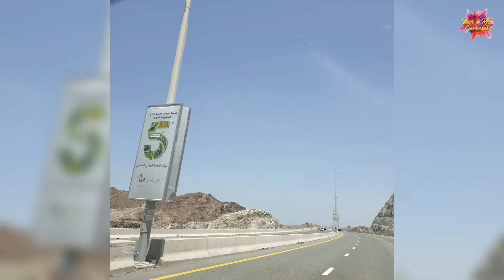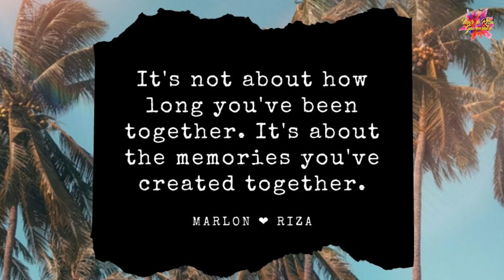Boyfriend-Girlfriend Memories|2 days trip in Emirates|Mar & Riza Gawensake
Abu Dhabi
Al ain
trip to Emirates
The last Exit Dubai
Abu Dhabi Big Mosque
Jebel Hafeet Al ain
Khorfakkan, Sharjah
Mar & Riza Gawensake